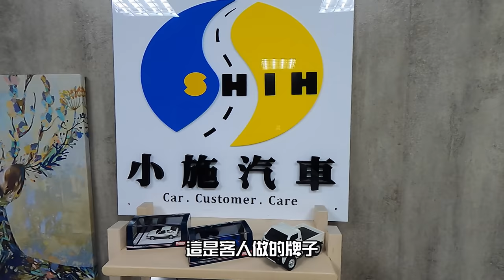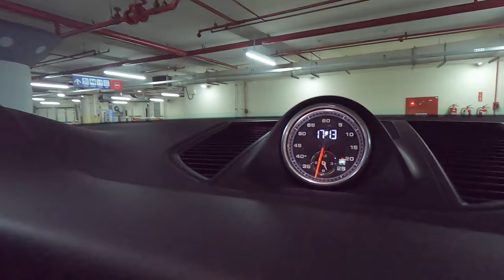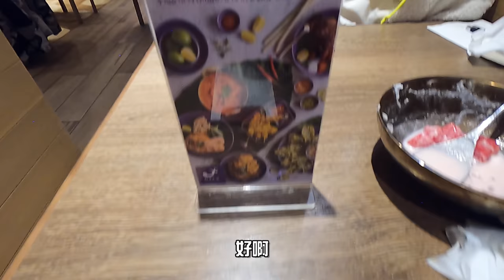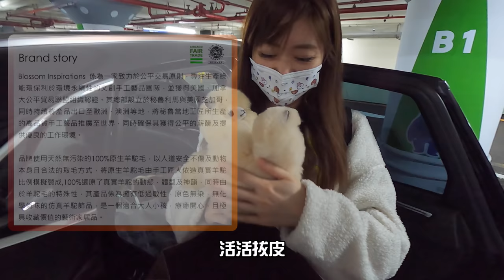【今天要幹嘛Vlog】內有貓咪注意！小施與人妻的週日約會食記～Nara thai